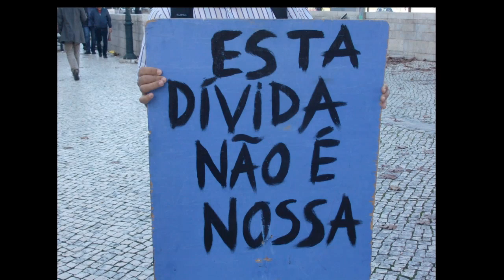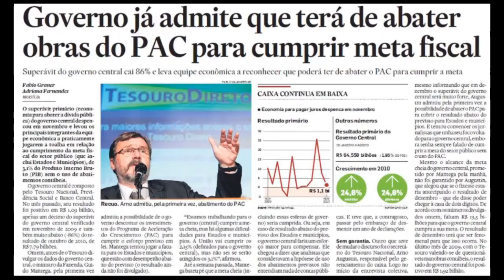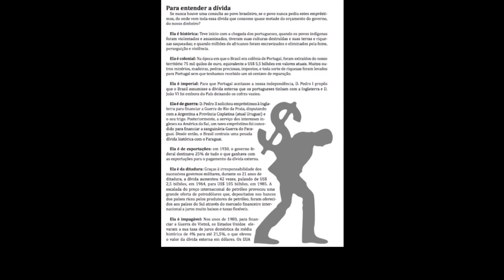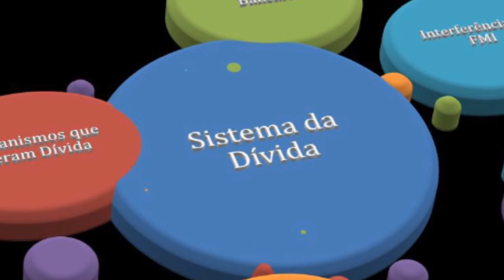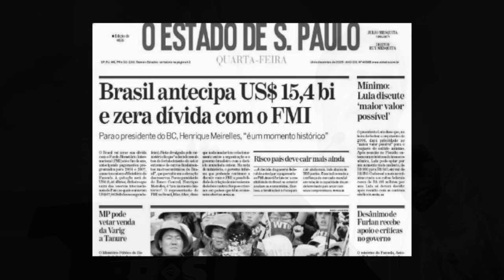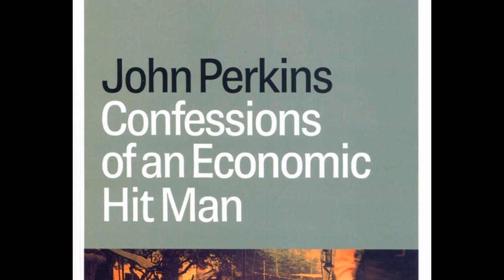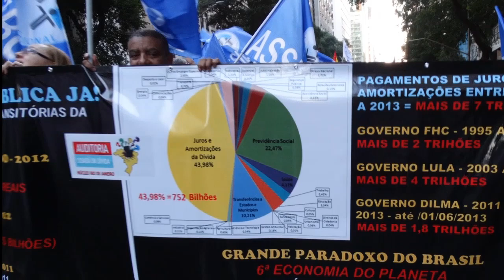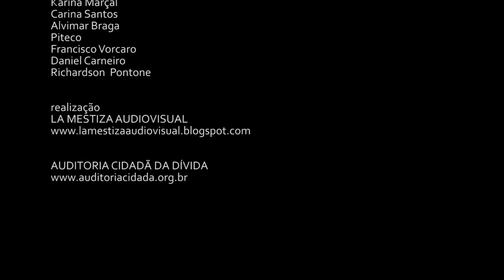DÍVIDA PÚBLICA BRASILEIRA - A soberania na corda bamba - Documentário de Carlos Pronzato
O assunto dívida pública é censurado pela mídia mercantilista porque esta se alimenta do abjeto poder financeiro, constituído por abutres insaciáveis que devoram impiedosamente massas humanas em todo o mundo, gerando desemprego, fome e miséria. A abordagem desse assunto pelos órgãos de comunicação é parcial, distorcida e enganosa.

A Comunicação, sem qualquer escrúpulo com o seu fundamental papel para capacitar a população na tomada de decisões em benefício de todos, denomina a auditoria como calote, aceita e reforça o conceito de dívida líquida, subtraindo do valor real, bruto da nossa dívida, as reservas internacionais, que são aplicações do Brasil no exterior, a juros perto de zero.

Enquanto isso, pagamos juros acima da taxa SELIC, os maiores do mundo. É como subtrair de uma dívida com juros altíssimos o dinheiro parado dentro de um colchão.

A dívida total brasileira no ano de 2013 chegou ao valor aproximado de R$ 4 trilhões; o pagamento de juros e amortizações alcançou R$ 718 bilhões, o que corresponde a aproximadamente R$ 2 bilhões por dia; esse desembolso anual representa 40% do orçamento da nação.

Este filme contribuirá muito para ajudar na conscientização do povo brasileiro, única forma de libertar o nosso país dessa submissão ilegal, injusta e odiosa.

Direção, roteiro, câmera e entrevistas: Carlos Pronzato
Direção de Produção: Cristiane Paolinelli
Edição: Henrique Marques
Assistência de Direção/Pesquisa de imagens: Luiza Diniz
Ideia e argumento: Gisele Rodrigues
Assistência de produção/RJ: José Bernardes e Helena Reis
Assistência de produção/DF: Rodrigo Ávila
Assessoria de comunicação: Richardson Pontone
Produção: Instituto Rede Democrática/RJ, Núcleo RJ da Auditoria Cidadã da Dívida Publica e Sindipetro/RJ
Realização: La Mestiza Audiovisual